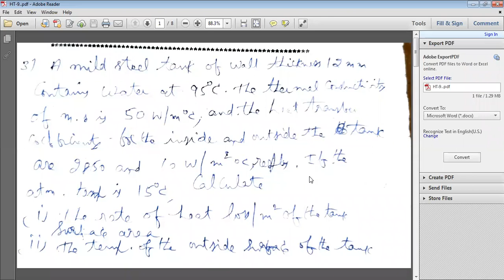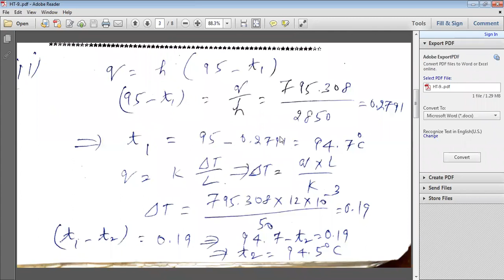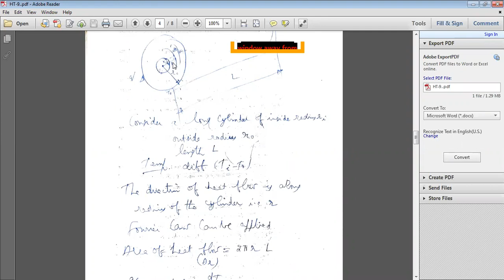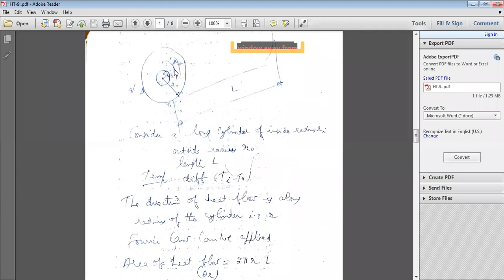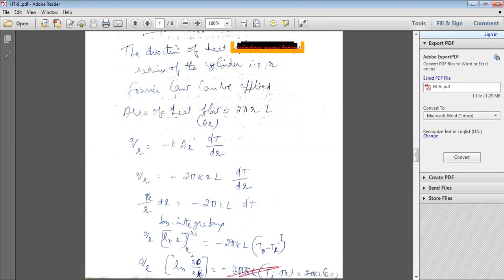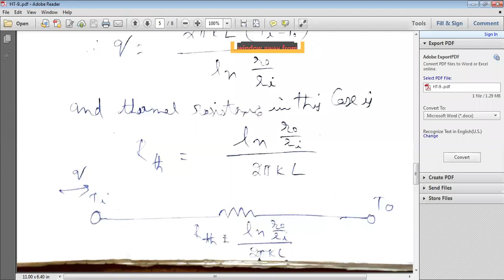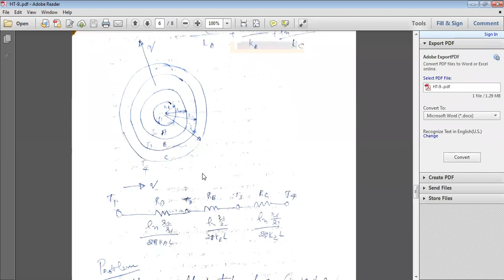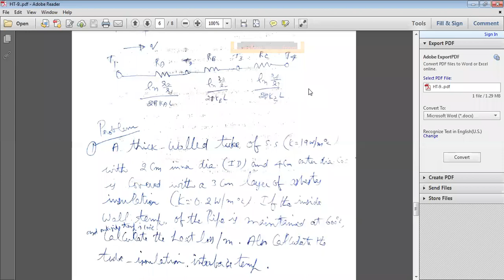Heat Transfer - Heat transfer analysis of radial systems-cylinder.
9 HT Problem on combined heat transfer and heat transfer through a cylinder 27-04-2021.